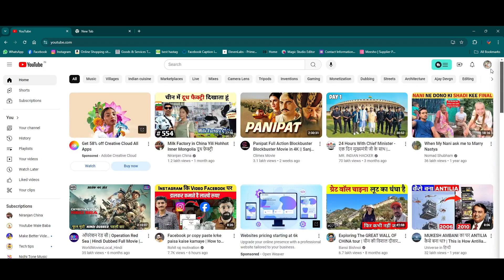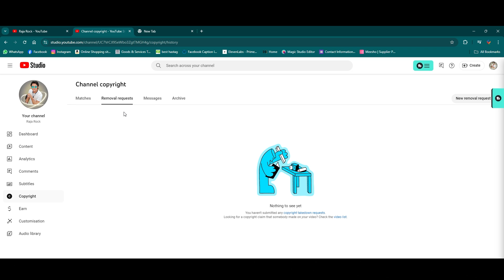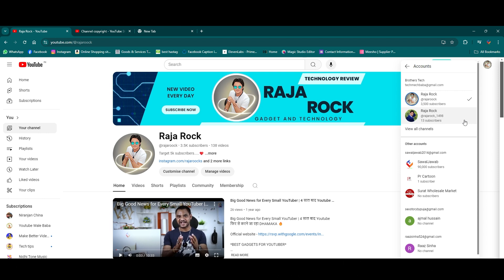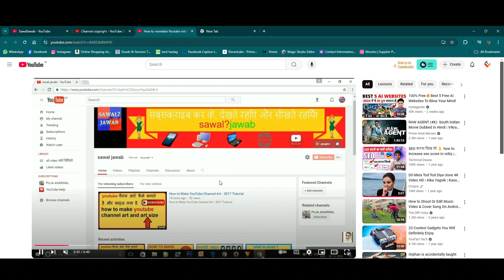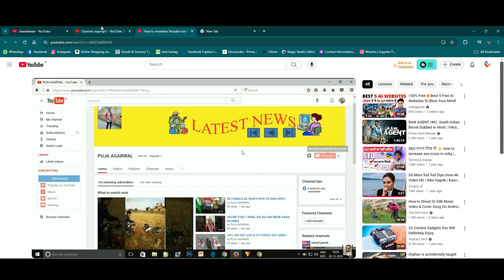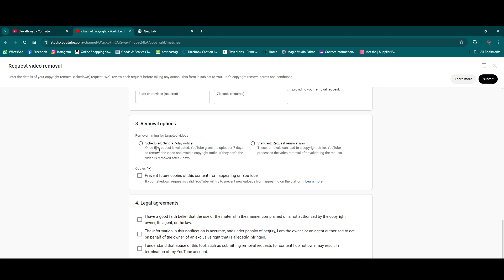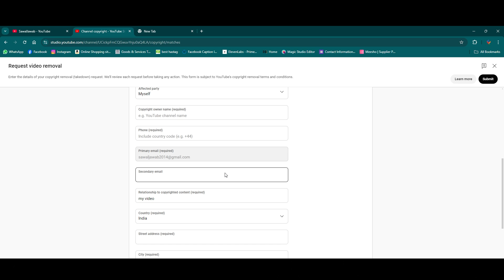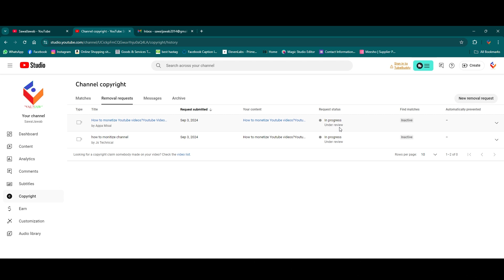How to Report Youtube Copyright Violation? Youtube Copyright Violation kaise report kare? Hindi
Somebody Uploaded my YouTube video. How to Report Youtube Copyright Violation ? Mera Youtube video kisi ne upload kar diya. Learn step by step in Hindi.

मेरा वीडियो किसी ने अपलोड कर दिया। अब क्या करूँ?

Somebody uploaded by YouTube Video. How to get that video removed? How to Report a Youtube Copyright Violation? Learn step by step in Hindi.

*BEST GADGETS FOR YOUTUBER*
My Mic
My Rode Wireless Mic
My Boya Wireless Mic
My Best Mic For Blogs
My Tripod
My Camera
My Light
My Green Screen
For Editing Laptop
Basic Laptop